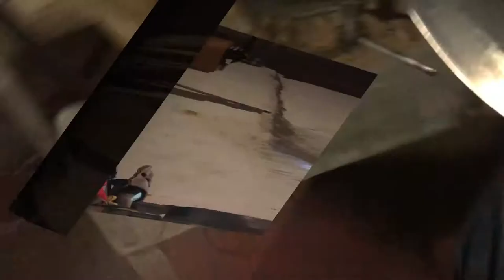How to make a Dao Knife episode #2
Whats up guys, In this episode I'll go over grinding, edge beveling, heat treat, and temper of the Dao Knife.   Hope you enjoy!